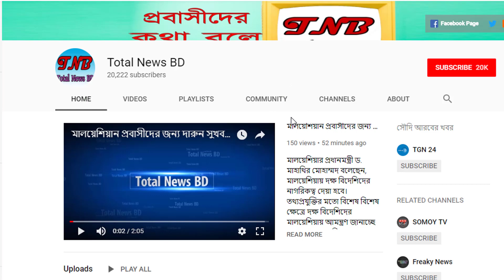সৌদি যুবরাজ সালমান ও হলিউড নায়িকার প্রেম। হলিউড নায়িকা লিন্ডসে লোহান বললেন যুবরাজ তার জাস্ট ফ্রেন্ড